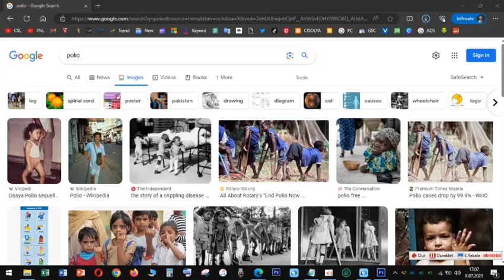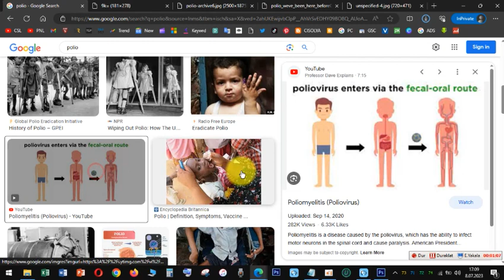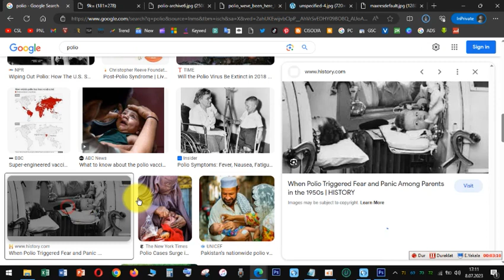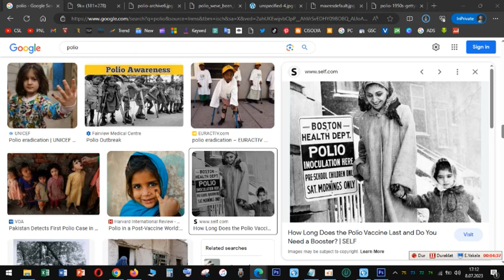Polio What parents need to know now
polio,
polio disease,
poliomyelitis,
polio vaccine,
polio survivor,
polio cancer treatment,
poliovirus,
poliosis,
polio documentary,
poliovirus microbiology,
polo g,
polio vaccine explained,
polio history,
polio song,
polio patient,
polio explained,
polio vaccine history,
polio ad,
polio ad behind the scenes,
poli agitok,
polio animated,
polio and the iron lung,
polio american experience,
polio ad pakistan,
polio ad in india,
polio affected person,
polio alexander,
a polio survivors story in the iron lung,
a polio survivor,
a polio e lalpa,
a poliome,
a polio survivor story,
atta roti polio,
artificial leg for polio patient,